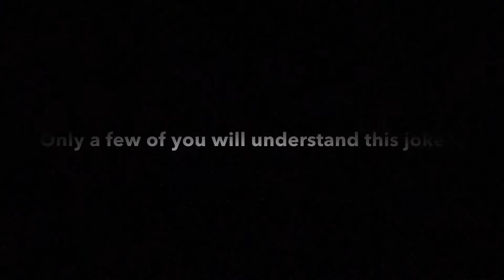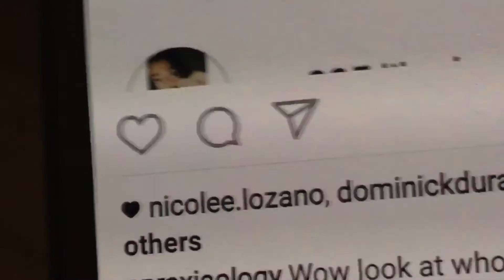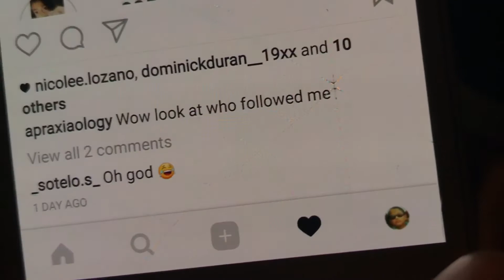Banana and sprite challenge (casting couch)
We've been busy lately sorry for the lack